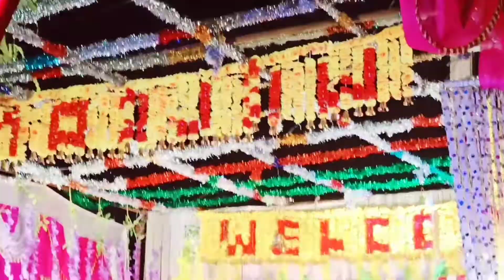Ravina kumari shadi video